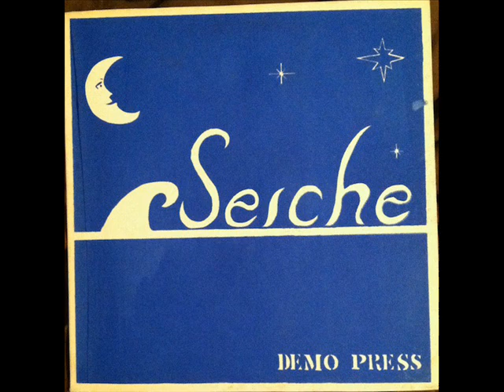Seiche ‎– Medicine Man ( 1979, Hard Psych, USA )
Album : Demo Press

"The band originally began in the Summer of 1978 on the South side of Chicago near Marquette Park as the brainchild of Steve Zahradnik, who at the time had been playing guitar for only one year. "

Recorded At – Hedden West Studios, Schaumburg, Illinois (US)

Bass, Vocals – Tom Vess
Engineer – Bill McQueen
Guitar, Vocals – Steve Zahradnik
Percussion – Marc Levinson
Producer, Engineer – Joe Klinger